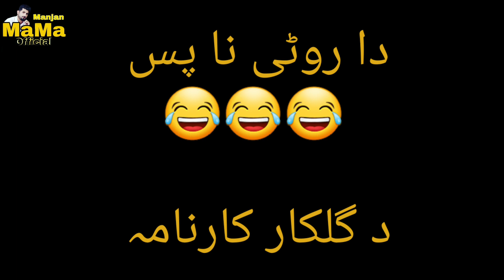Teez Raftar Gilkaar Nawe Karnama | Manjanmama | Pashto Funny Vines 2021